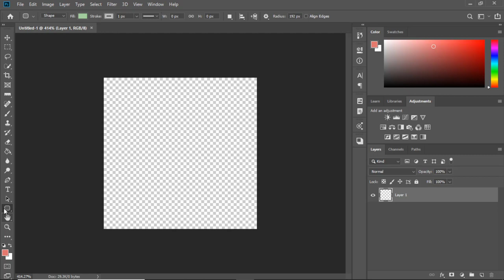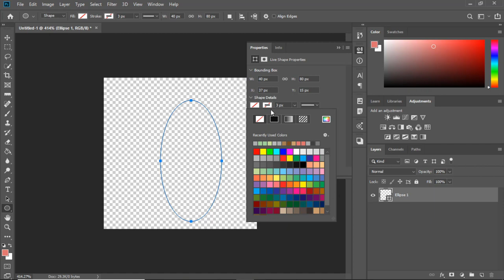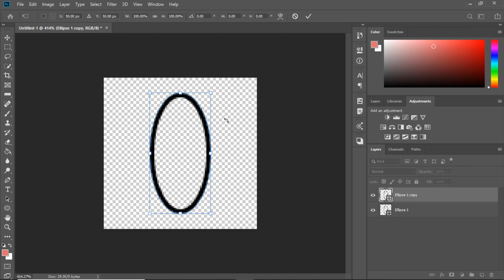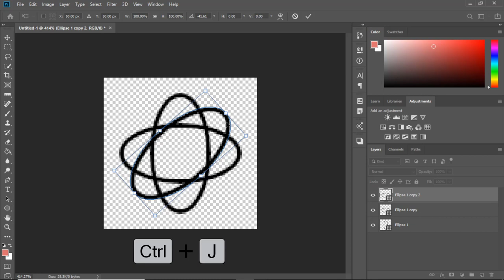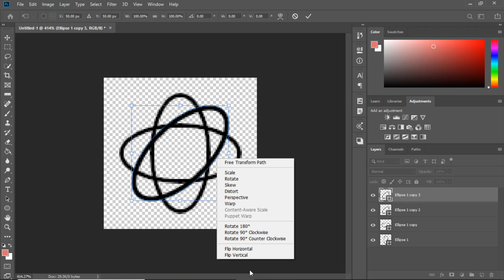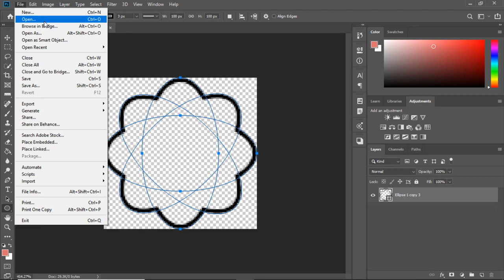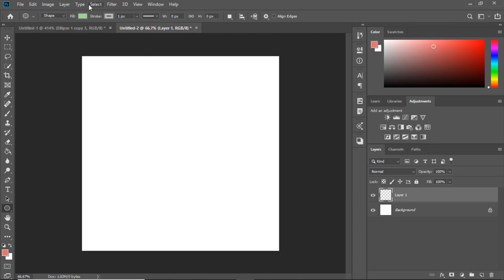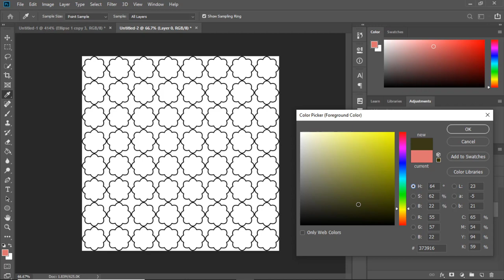HOW TO CREATE SEAMLESS PATTERN IN PHOTOSHOP | HINDI | BACKGROUND | QUICK TUTORIAL | CUSTOM PATTERN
||   DO    L, S, C, S.                 :D    ||
VIDEO SHOWS QUICK TUTORIAL ON HOW TO CREATE SEAMLESS CUSTOMIZE PATTERN IN PHOTOSHOP.

YOU CAN MAKE SHAPES PATTERN THOUGH.

IT CAN BE USEFUL FOR GRAPHICS DESIGN BACKGROUND.